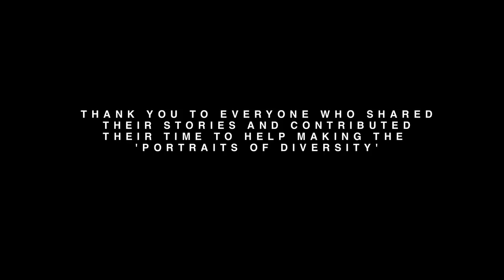PORTRAITS OF DIVERSITY - VENERABLE TAYZAR DIPATI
Venerable Tayzar Dipati is a Buddhist monk from Shwebo, northwest of Mandalay. He grew up in the monastery as a young novice monk and today, his chief role is to care for young HIV patients and to run the monastery of young monks. U Tayzar Dipati is often called upon by the local community in the area to help neutralise rumours before they grow out of control and on social media, and prevent outbreaks of violence locally. He has strong links to the other religious communities in the area and fosters inter-religious understanding. The monk believes that by learning about other religions, we will realise that they are not so different to each other.

Directed by Kannan Arunasalam
Filmed & edited by Ed Perkins & Kannan Arunasalam
Produced for the Centre for Peace & Conflict Studies
Grade, audio mix and sound design by Jeremy Hogg

Thank you to everyone who shared their stories and contributed their time to help making the 'Portraits of Diversity'.

Produced with the support of the Government of Australia, the Government of Norway and The Asia Foundation